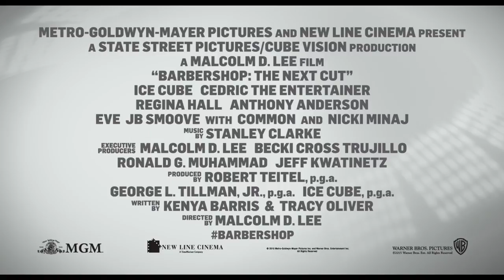TRAILER: Barber Shop The Next Cut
Calvin (Ice Cube), Eddie (Cedric the Entertainer) and the rest of the gang must work together to save his shop and the neighborhood.